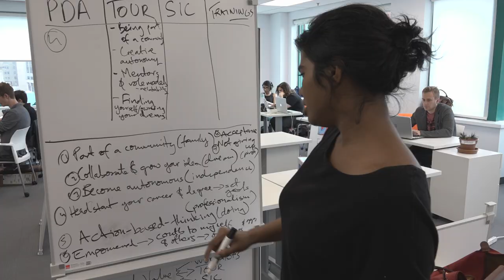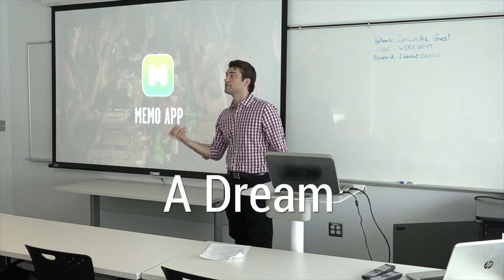District 3: More than a community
District 3 is an ecosystem at the heart of the Concordia University. Our mission is to bring people together, to create, transform, and innovate. It is a place where creative people, entrepreneurs, engineers and partners can meet and leverage each other’s skills and expertise. By bringing people together, we will accelerate the innovation process. We want to empower people by linking them to experienced coaches, mentors, entrepreneurs, and community members.